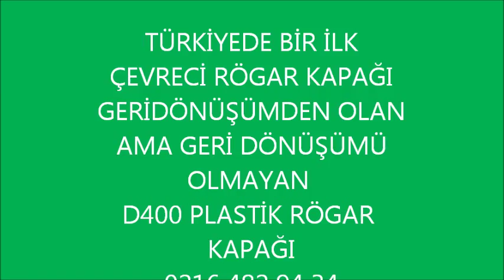12rogvid12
Avantajları :

•Renk seçeneği .

•1 adet manuel kilitleme sistemi mevcuttur.

skype: gurselgurcan